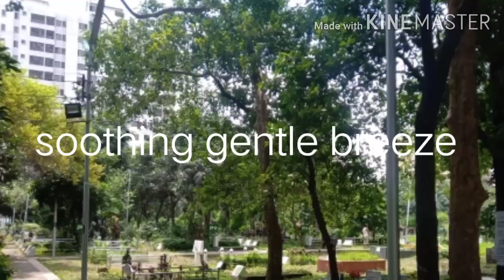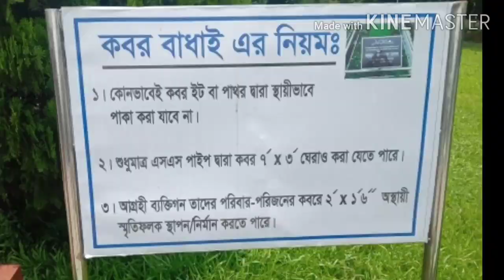Defense graveyard banani July 2020